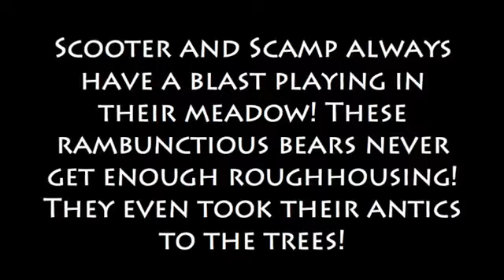Scooter & Scamp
Scooter and Scamp are pseudo brothers who never get tired of playing! They've grown quite a bit since they arrived at IEAS, but both of them are still cubs at heart. They had a great time rough-housing in their meadow recently, but took their play to the trees!